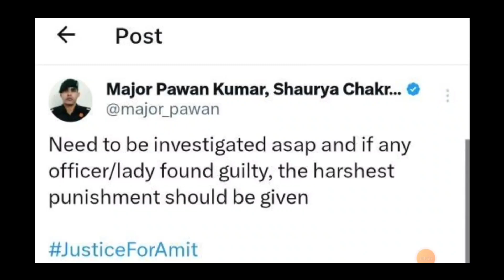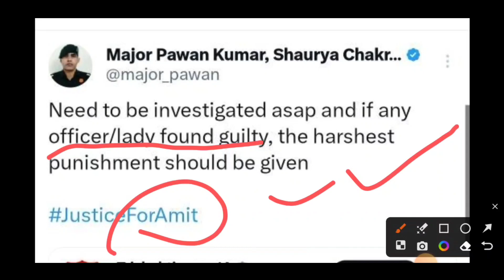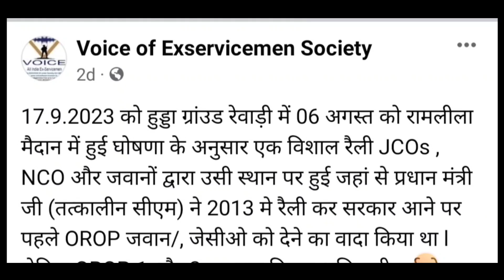खुशखबरी, OROP-2 पर PCDA और कोर्ट का तोहफा DA/DR | OROP-2 ARREAR जारी! Equal MSP & 8th CPC